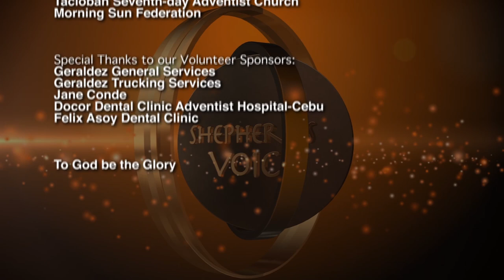010 Shepherd's Voice The Power of the SSS HQ